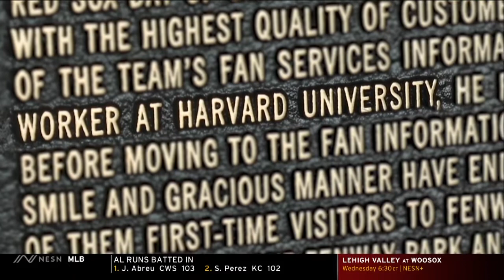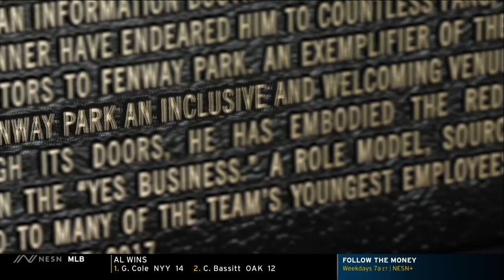Remembering Red Sox Hall of Famer Al Green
The Red Sox are mourning the loss of longtime employee and 2018 Red Sox Hall of Famer Alphonso “Al” Green, who passed at the age of 94 in his native home of Barbados. Green spent the last 48 years working for the Red Sox as an usher and customer service representative, mostly in the team’s Fan Services information booth at Gate D.